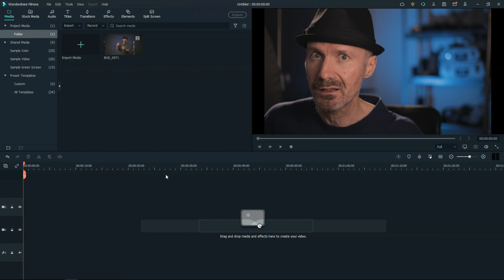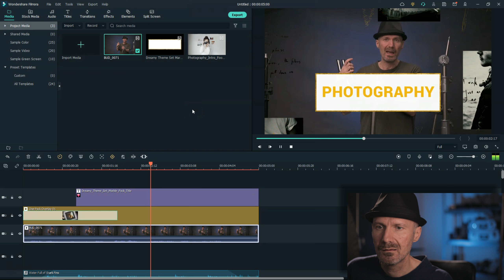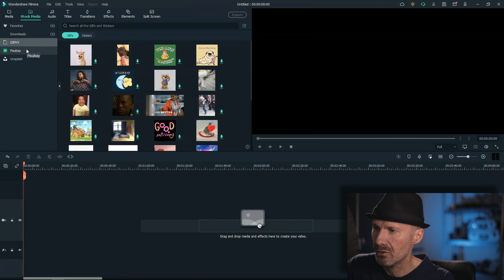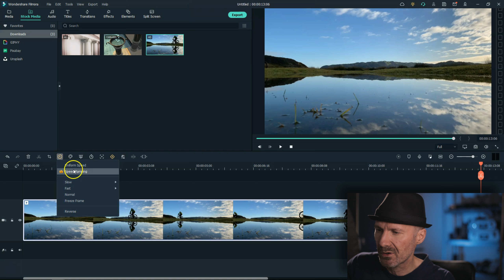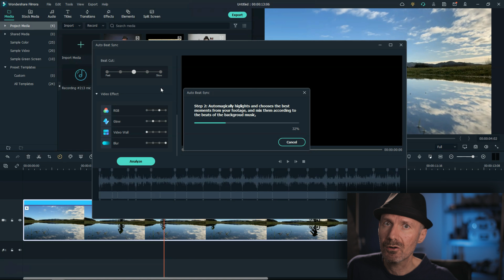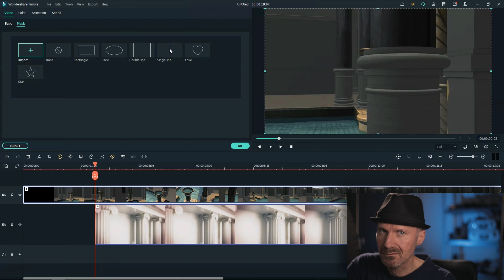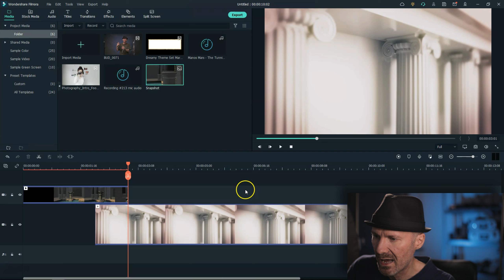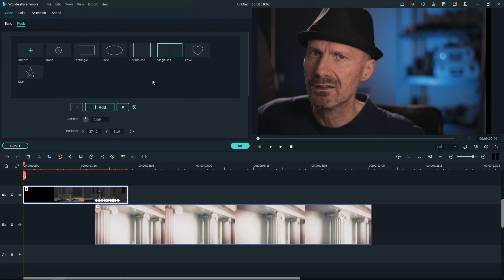Kedvenc videó szerkesztőm újdonságai - Filmora 11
Frissült a Wondershare Filmora. Bemutatom az újdonságait.

photoshop tutorial
photoshop kezdőknek
photoshop haladóknak
photoshop tutorial hun
photoshop használata
photoshop alapok
fotózás
fotós ismeretek
fényképezés
fotográfia